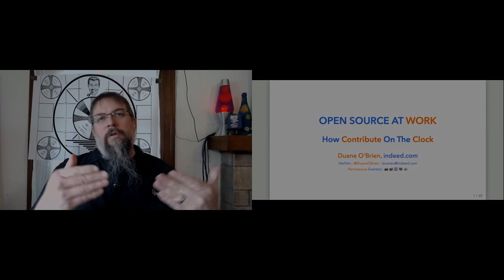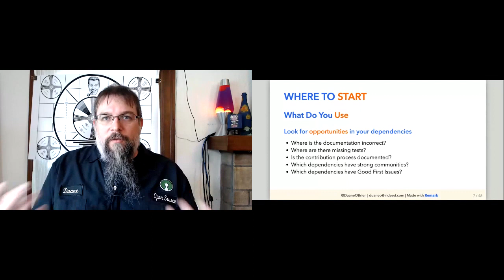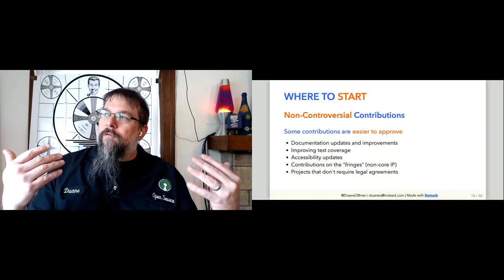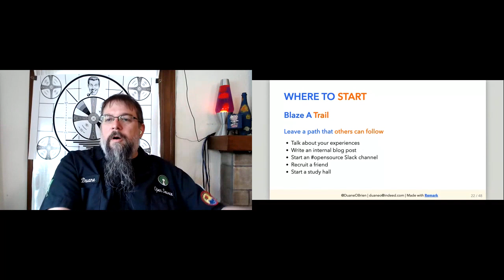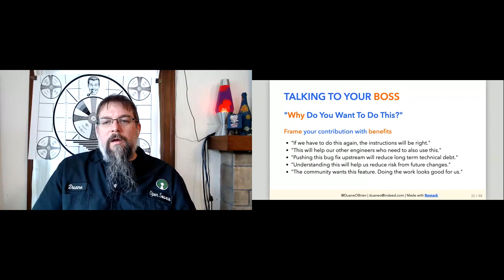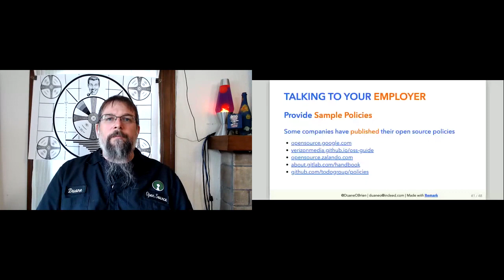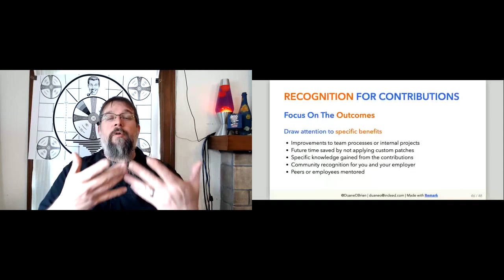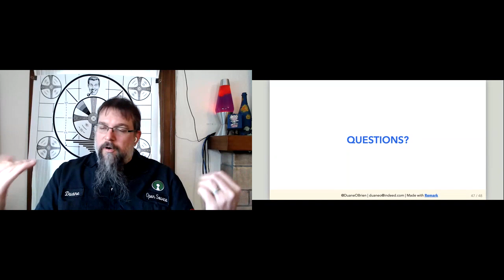Duane O'Brien - Open Source At Work - How Contribute On The Clock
Open Source At Work - How Contribute On The Clock

Presented at: Open Source 101 at Home 2020
Presented by: Duane O'Brien, Indeed

Abstract: You've use open source. You love it. You've always wanted to give back, but you haven't been sure where to start. Wouldn't it be great if there was some way you could contribute to open source as part of your job?

This talk will give you all the tools you need to get up an running as an open source contributor as part of your day job. Attendees will learn:

 - Tools to help secure approval from your employer
 - How to get buy-in from your manager
 - How to identify projects and contribution opportunities
 - Techniques for accounting for your open source work during performance reviews